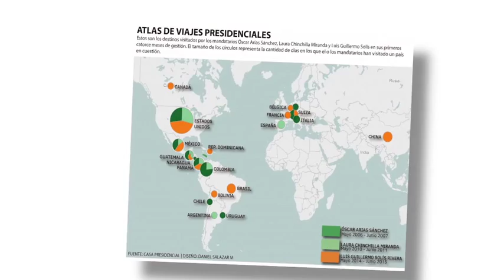MEDIOS U 18 junio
Estos son los contenidos que tienen preparados los medios de comunicación de la Universidad de Costa Rica para esta semana.